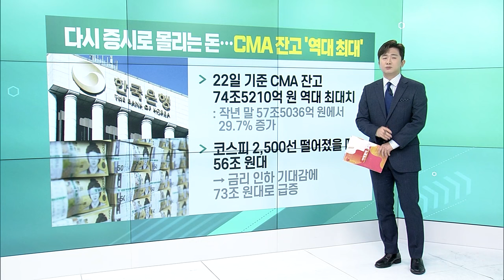삼성전자 '신고가'에 들뜬 개인투자자들 / 다시 증시로 몰리는 돈... CMA 잔고 '역대 최대' / 코스피 배당락에 0.8% 하락 예상_굿모닝 VIEW (20231227)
삼성전자 '신고가'에 들뜬 개인투자자들
- "3년 만에 본전", "8층 구조대 소리 들려"
- 26일 종가 장중 모두... 2년 만에 최고 수준
- 국내 증권사 목표주가 컨센서스 9만1917원

# 다시 증시로 몰리는 돈... CMA 잔고 '역대 최대'
- 22일 기준 CMA 잔고 74조5210억 원 역대 최대치
- 코스피 2,500선 떨어졌을 때 56조 원대
→ 금리 인하 기대감에 73조 원대로 급증

코스피 배당락에 0.8% 하락 예상
- 유안타證, 27일 코스피 하락 출발 전망
- 배당기준일 4월 변경 기업 늘어
- "고배당주는 오히려 연초 매수 적절"

대유플러스, 가전사업 영업중단
- 지난달 8일 회생절차 개시한 대유위니아그룹 중간지주사
- 가전사업부 광주공장 토지, 건물의 공매 절차 완료
- "회생절차 따라 인력 재배치"
- 지난해 매출 611억원... 외형 축소 불가피